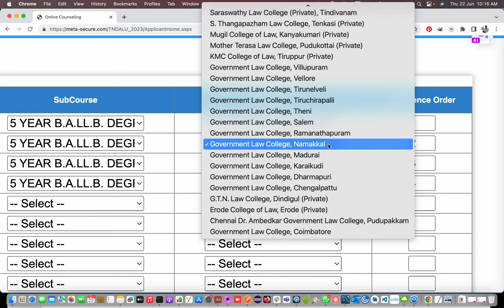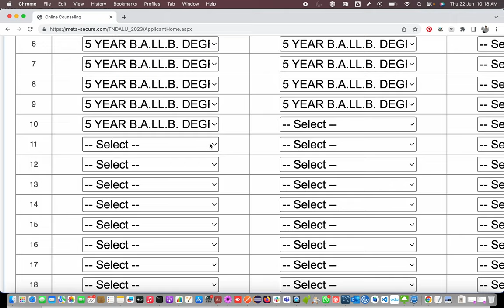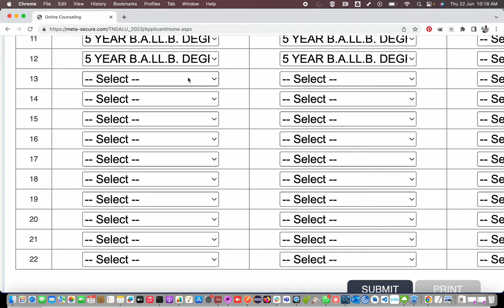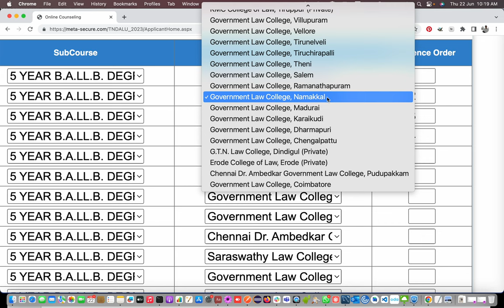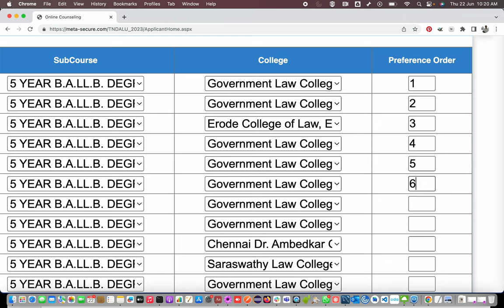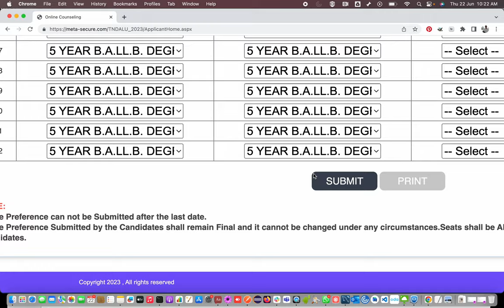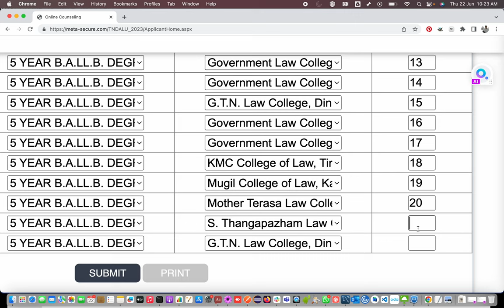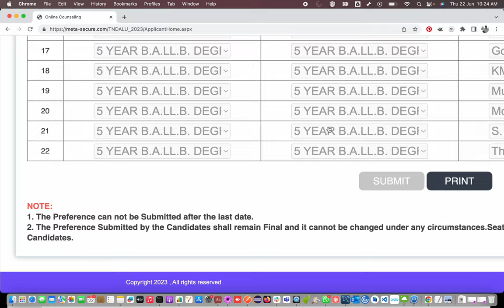BA LLB | Affiliated colleges Counselling | Choice filling | Tamil Nadu | TNDALU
Participating Law Colleges in Tamil Nadu:
1) Saraswathy Law College (Private), Tindivanam
2) S. Thangapazham Law College, Tenkasi (Private)
3) Mugil College of Law, Kanyakumari (Private)
4) Mother Teresa Law College, Pudukottai (Private)
5) KMC College of Law, Tiruppur (Private)
6) Government Law College, Villupuram
7) Government Law College, Vellore
8) Government Law College, Tirunelveli
9) Government Law College, Tiruchirapalli
10) Government Law College, Theni
11) Government Law College, Salem
12) Government Law College, Ramanathapuram
13) Government Law College, Namakkal
14) Government Law College, Madurai
15) Government Law College, Karaikudi
16) Government Law College, Dharmapuri
17) Government Law College, Chengalpattu
18) G.T.N. Law College, Dindigul (Private)
19) Erode College of Law, Erode (Private)
20) Chennai Dr. Ambedkar Government Law College, Pudupakkam
21) Government Law College, Coimbatore